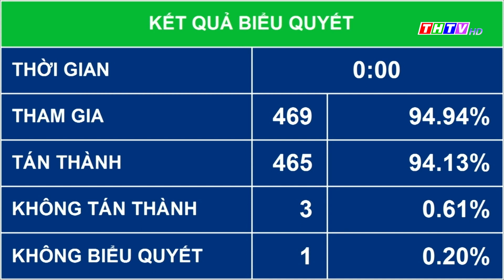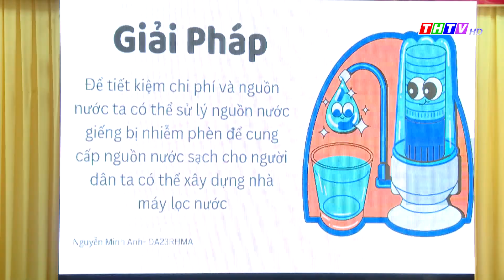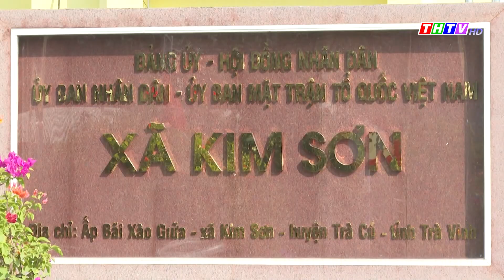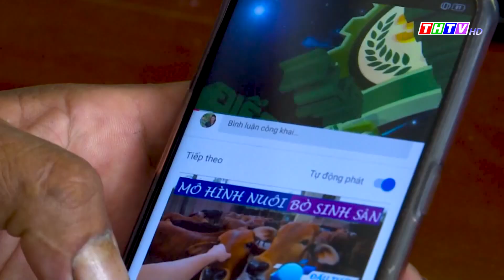Thời sự Thứ Ba (28/11/2023) | Truyền hình Trà Vinh